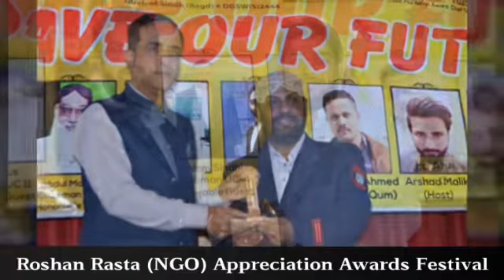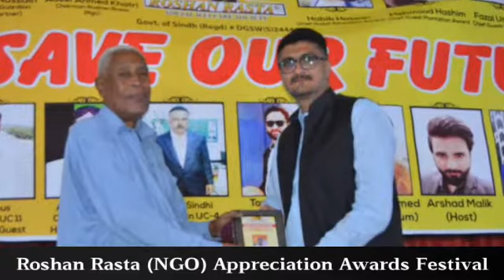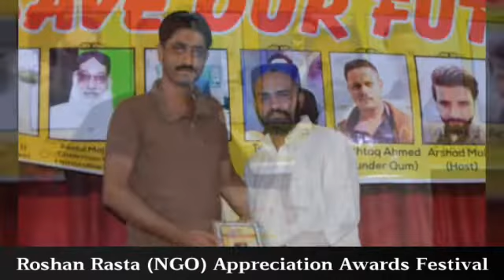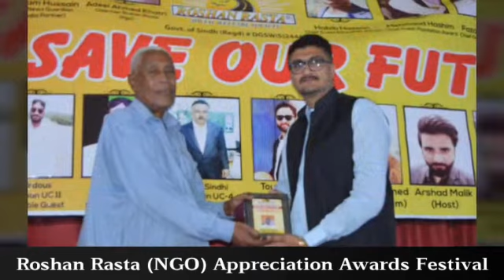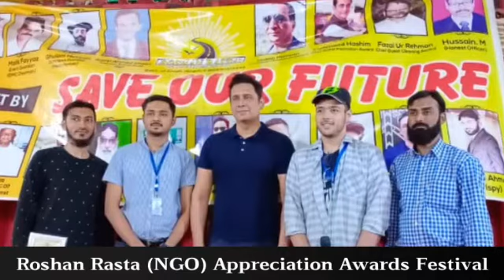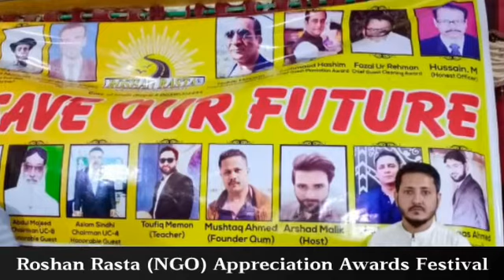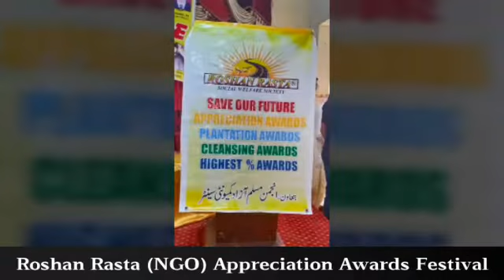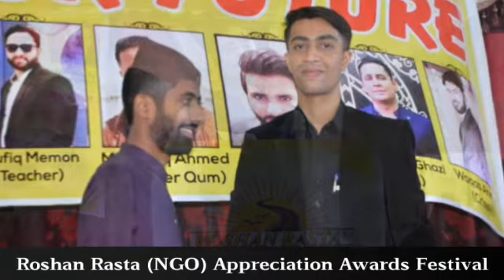Roshan Rasta (NGO) Appreciation Awards Festival